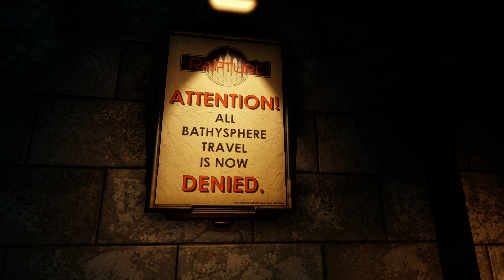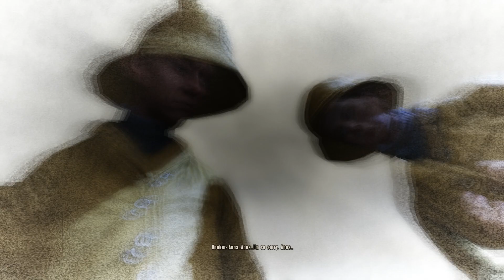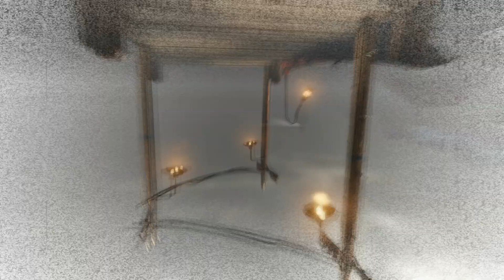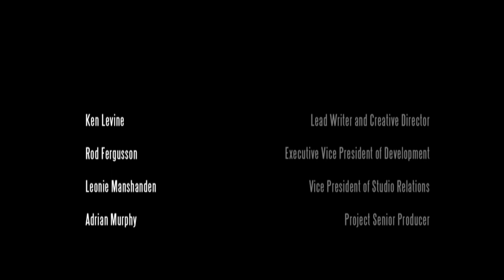Pelataan Bioshock Infinite - Osa 19 - Finaali & Mindfuck!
Noh se oli sen pituinen peli. Hyvä peli omasta mielestä muutamia kohtia lukuunottamatta. Suosittelene kyllä kaikille fps pelien ystäville ja niille jotka tykkää seurata tarinaa / tutkia maailmaa ja sen salaisuuksia. Kertokaa mitä mieltä ootte tästä sarjasta itellä ainakin on ollu hauskaa tehä tätä mutta mikä teidän mielipide on? :)
Follatkaa streamissa, joinikaa steam ryhmään ja tykätkää facebook sivusta jos haluatte nähdä kaikki ilmoitukset streamista!